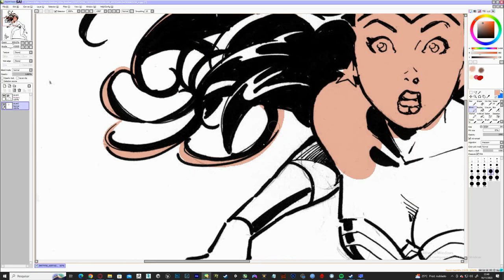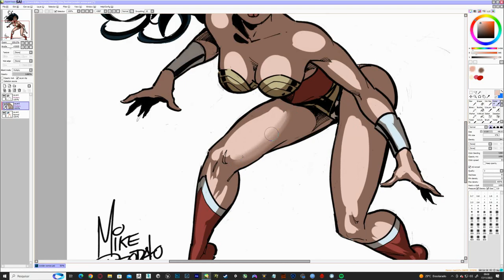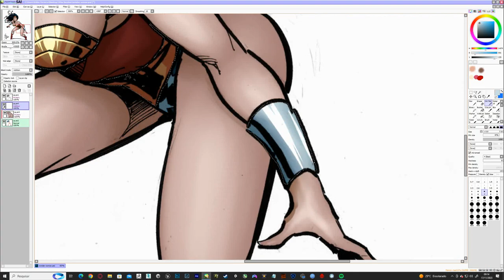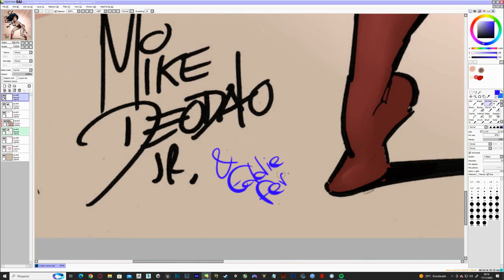colorizing a drawing of Wonder Woman made by Mike Deodato.